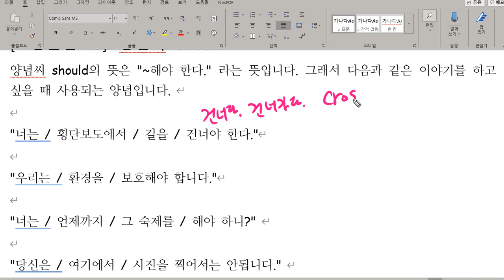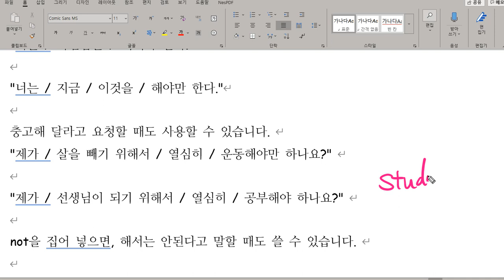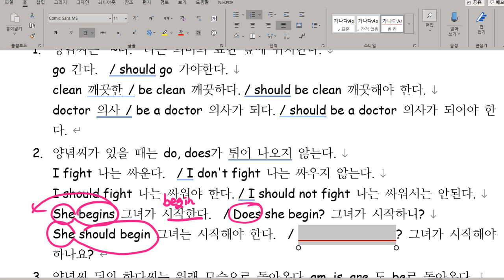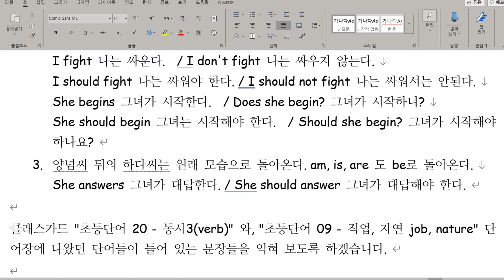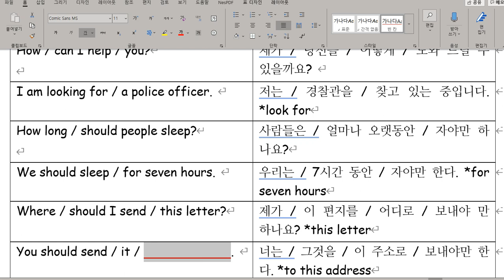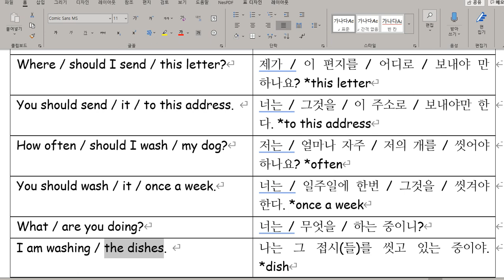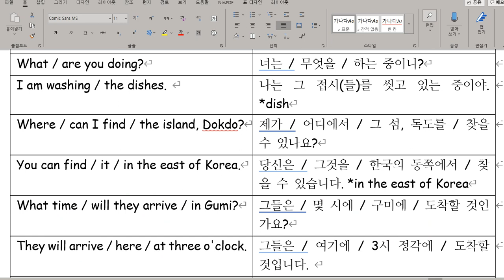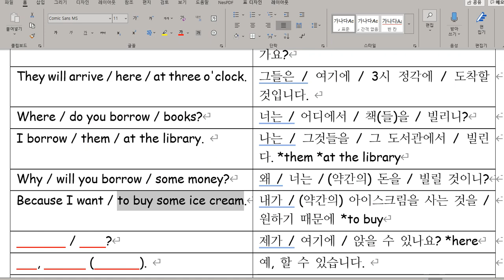[초등문법 15] 양념씨 should 1편